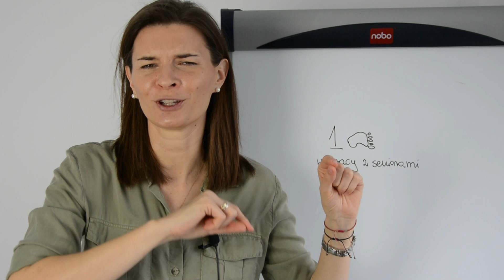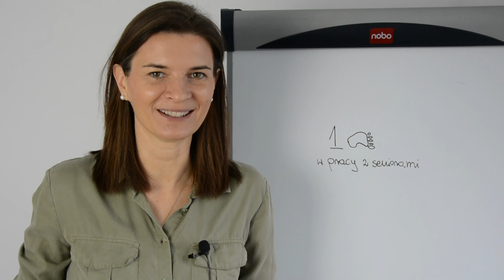Kurs Pierwsze kroki w pracy z seniorami | Małgorzata Kospin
🔔Poniedziałki 9:30: Senior W Domu (spotykamy się na żywo)
🔔Wtorki 9:30: Poranek z czasem seniora (motywacja i inspiracja na nadchodzący dzień)
🔔Środy 9:30: Poranek z czasem seniora (motywacja i inspiracja na nadchodzący dzień)
🔔Czwartki 9:30: Poranek z czasem seniora (motywacja i inspiracja na nadchodzący dzień)
🔔Piątki 9:30: Poranek z czasem seniora (motywacja i inspiracja na nadchodzący dzień)

🔔Soboty 9:30: Shorts (krótkie filmy poprawiające twoją pamięć)

Starość i starzenie się to tematy które poruszam na moim kanale.
Jeśli znasz kogoś kto szuka wiedzy dotyczącej seniorów to poleć mu mój kanał.
Wciąż się rozwijam i poszukuję nowych inspiracji jeśli tylko masz jakieś pomysły czy podpowiedzi dotyczące mojego kanału z chęcią z nich skorzystam. Wystarczy jak zostawisz komentarz i opowiesz mi czego chciałbyś się dowiedzieć lub co powinnam zmienić by kanał był bardziej atrakcyjny dla ciebie jako widza.
Tworze ten kanał dla ciebie i twoich bliskich.
Tworze go z myślą o seniorach...
Małgorzata Kospin